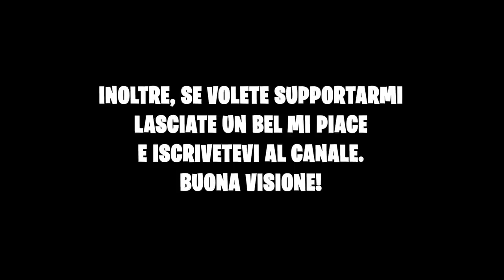Ho SBLOCCATO L'OCTANE BIANCO DI TITANIO su ROCKET LEAGUE! *costosissima*